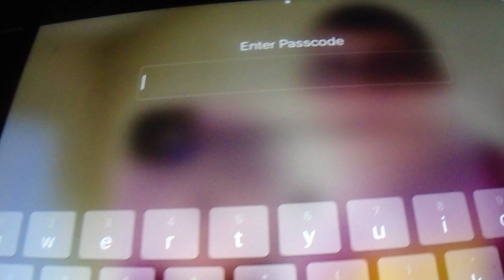Live From The Monkey House